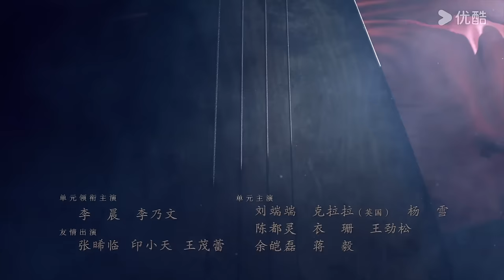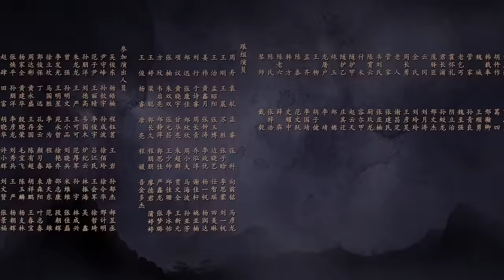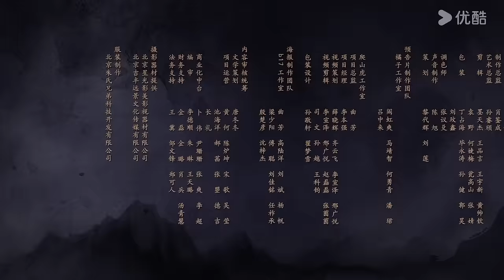ENGSUB【大唐狄公案🔍Judge Dee's Mystery EP16】盛唐硬核探案之旅 | 悬疑剧情古装 | 周一围/王丽坤/钟楚曦 | YOUKU COSTUME